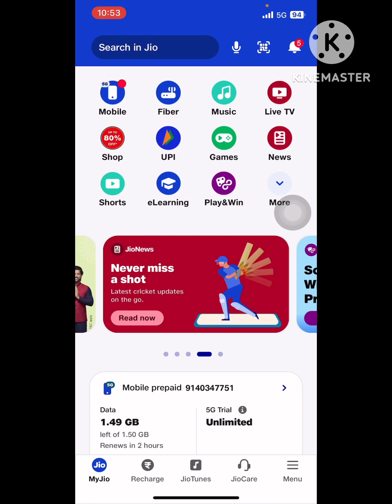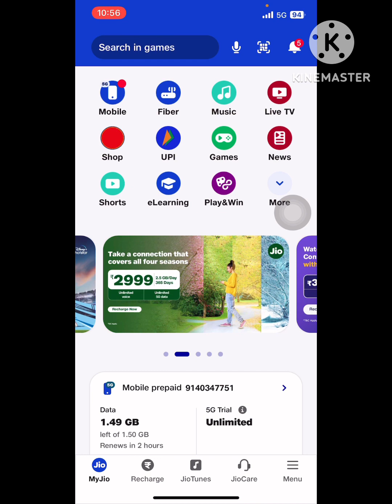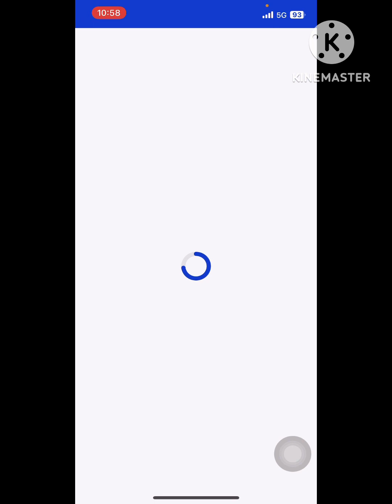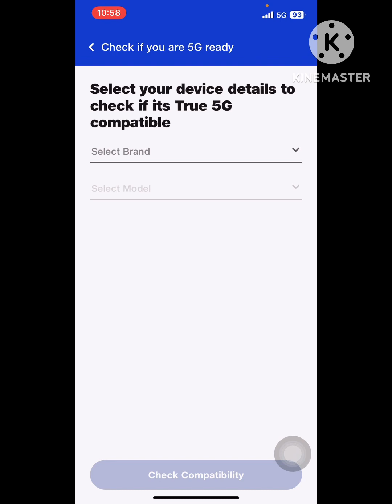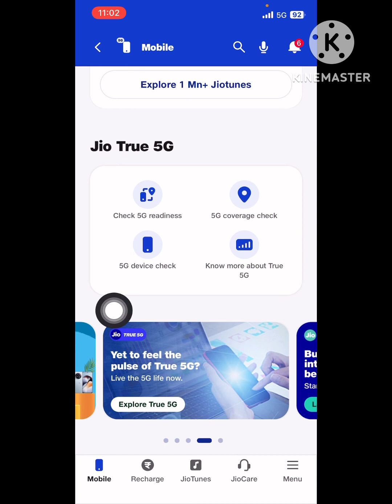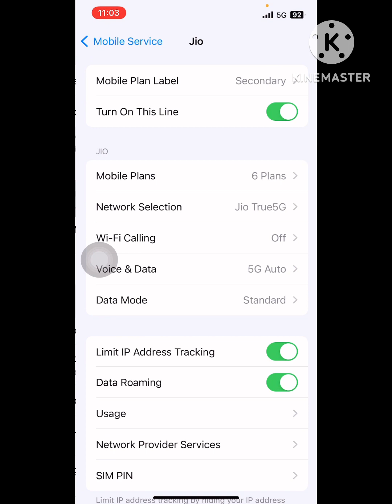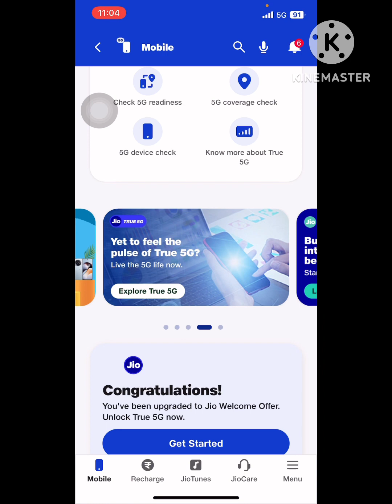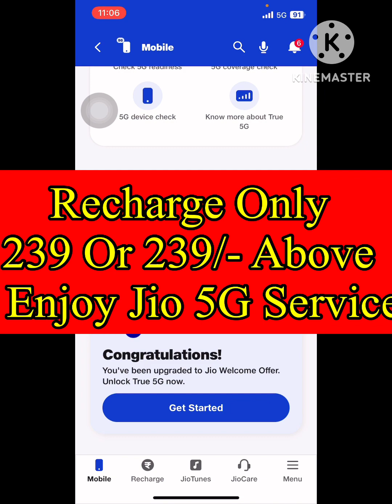Jio 5G Kaise Activate Kare | Jio 5G Unlimited Data | Jio 5G Setting | Jio 5G Activation Tricks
Hello Doston
In this video I have discussed That How to Activate 5g on Jio - Jio 5G kaise activate kare | Jio 5G Welcome Offer or jio 5g unlimited data kaise use kare .

Other Queries -

how to get jio welcome offer
how to enable jio 5g unlimited data
check you 5g settings problem solved
jio check settings problem solved
jio 5g kaise use kare
jio 5g kaise start kare
jio 5g kaise kare
mobile par 5g kaise chalaye
jio free unlimited 5g